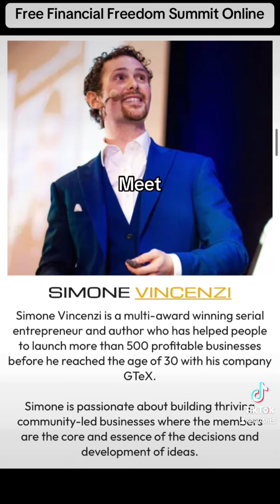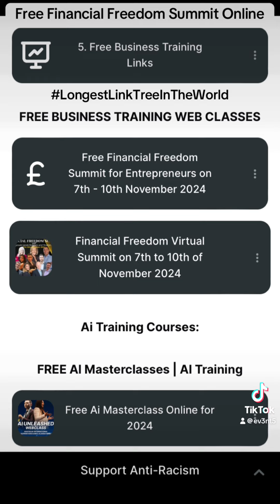Financial Freedom Summit for November with Global Entrepreneurs!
Financial Freedom Summit for November with Global Entrepreneurs! OnlineEvents Ev3nt5 GlobalEvents See Longest LinkTree in the World